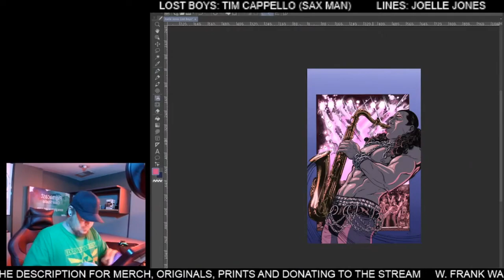Lost Boys: Sax Man (Tim Cappello) (Time-Lapse)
Lost Boys: Sax Man (Tim Cappello) (Color Rendering Practice)
Inks: Joelle Jones
Colors: W. Frank Walk

Links:
Linktr.ee/pigmacast